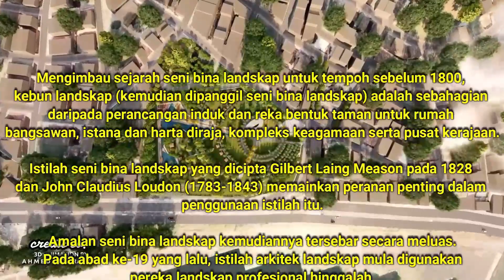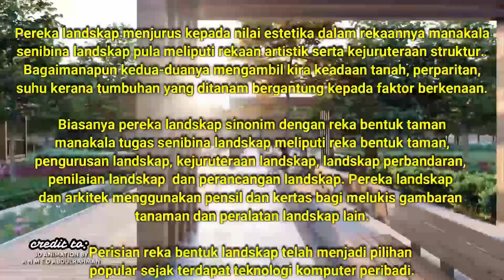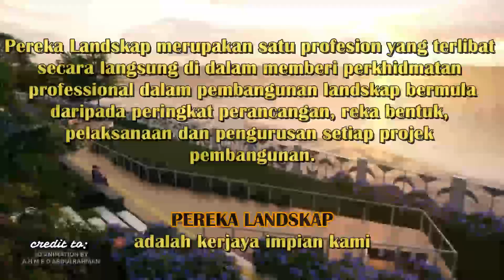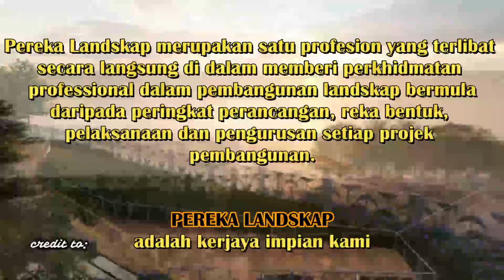PERTANDINGAN VIDEO EKSPLORASI MINAT KERJAYA SEMPENA BULAN KAUNSELING PERINGKAT KEBANGSAAN TAHUN 2020